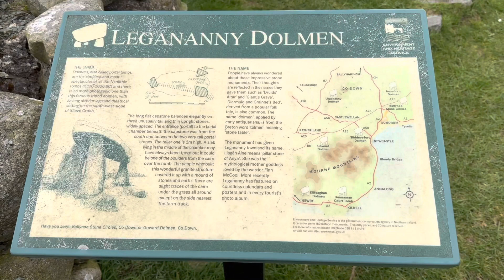Surveying a five thousand year old prehistoric tomb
Legananny Dolmen, between Dromara & Castlewellan, County Down, Northern Ireland